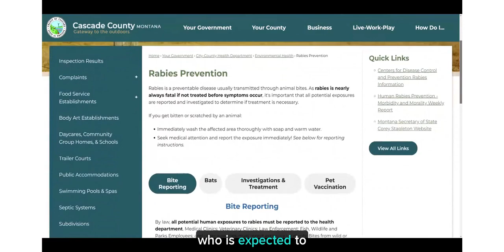Person bit by a rabid bat in Great Falls